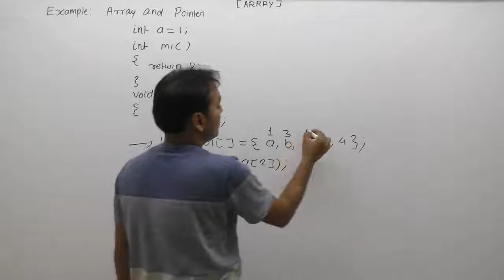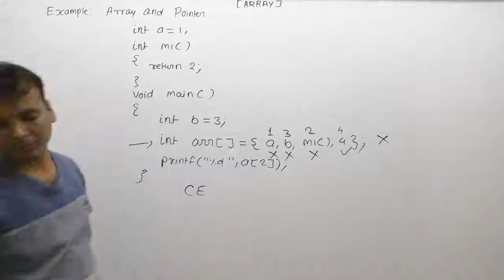Example Of Pointer And Array In C |Part906| C Language By Java Professional